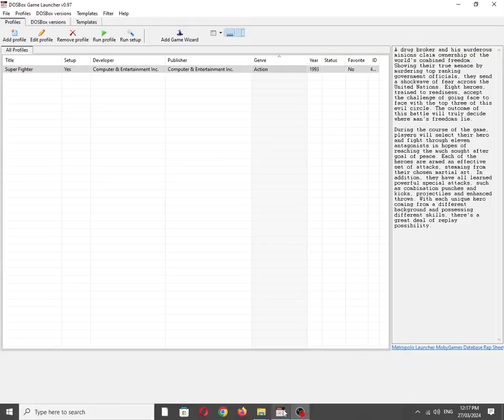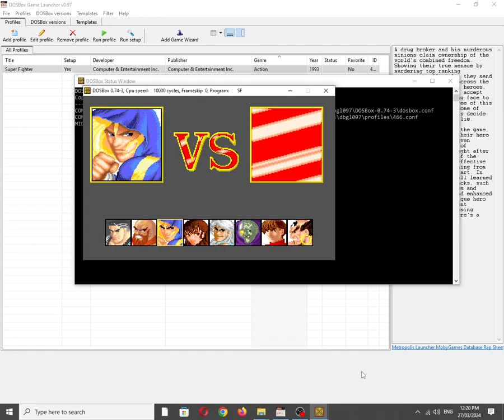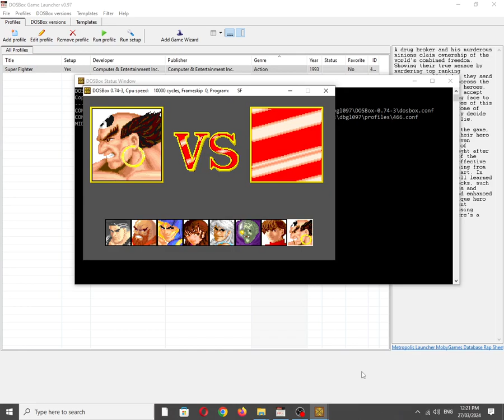Super Fighter/Fatal Encounter [MS DOS] Some Music on Roland CM-300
Mobygames description:
A drug broker and his murderous minions claim ownership of the world's combined freedom. Showing their true menace by murdering top ranking government officials, they send a shockwave of fear across the United Nations. Eight heroes, trained to readiness, accept the challenge of going face to face with the top three of this evil circle. The outcome of this battle will truly decide where man's freedoms lie.

During the course of the game, players will select their hero and fight through eleven antagonists in hopes of reaching the much sought after goal of peace. Each of the heroes are armed an effective set of attacks, stemming from their chosen martial art. In addition, they have all learned powerful special attacks, such as combination punches and kicks, projectiles and enhanced throws. With each unique hero coming from a different background and possessing different skills, there's a great deal of replay possibility.

Roland CM-300 (Wikipedia: Roland Sound Canvas, Computer Music Products, Notes):
"Computer music" version of the SC-55, no screen. A beige box with a volume knob and two LEDs on the front, technically not GM compatible (GM reset interpreted as GS reset).

Also available on:
Vanillo: ✔☑✅
COS.TV: ✅☑✔

Hey Algorithm (Idea from: @traumatizedgeworth ): Gaming, General Standard, Midi, Synth, General Sound, Retro, Vintage, Nostalgia, Roland GS, MindSpan, DOSBox, MS-DOS, OBS Studio, IBM PC Compatible, Music/Song/Tune, Kuai Da Zhi Zun, Takeshi Yabe, Chongrong Yang